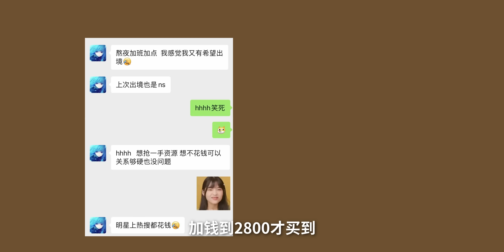噴射戰士3限定版 SWITCH開箱！｜斯普拉遁3 玩爆！｜大狸子切切裡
這次給大家第一時間帶來噴射戰士3斯普拉頓3限定的switch oled遊戲機的開箱！噴射戰士真的是我SWITCH最喜歡的遊戲之一，終於等來續作啦，小伙伴們會覺得手柄打不中麼？有沒有考慮入坑呀？